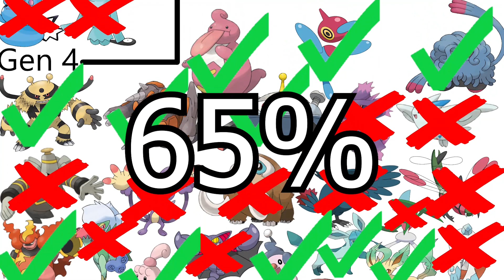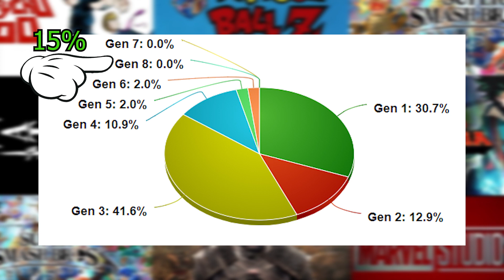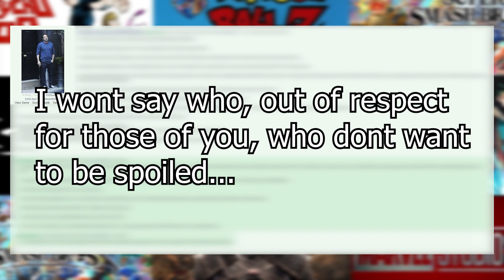Proving Pokemon's Gen 1 Bias With Math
Feel free to check my math, Im bad at it...

God I hope these new games prove me wrong and end up being good...